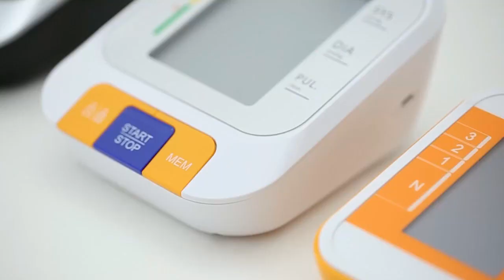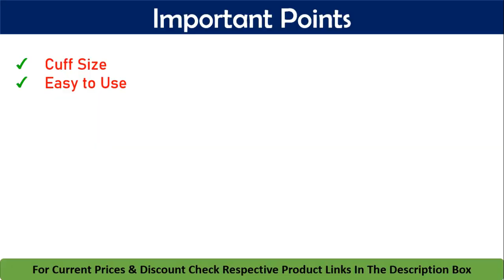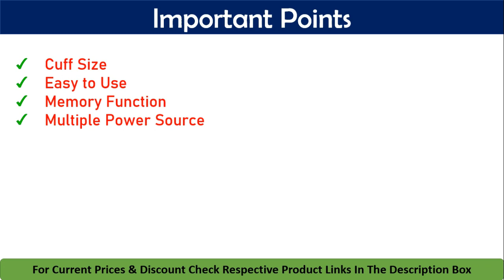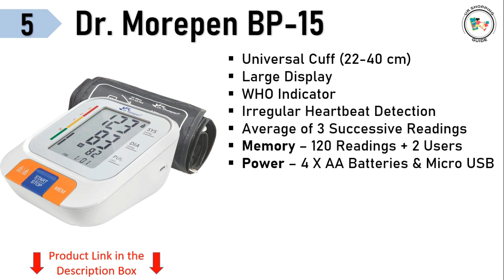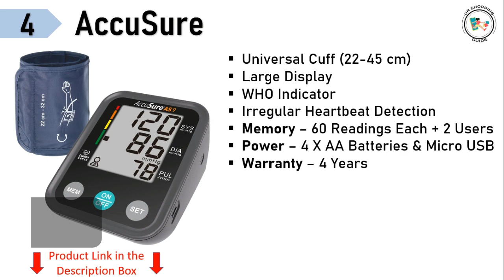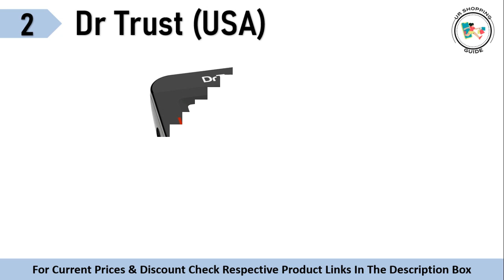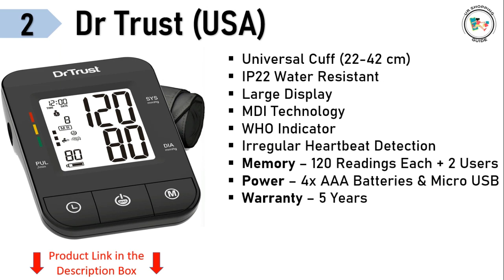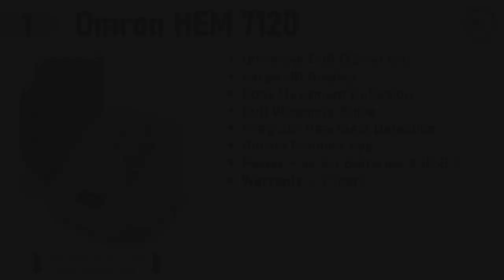Best BP Monitor For Home Use 🔥 Top 5 BP Machine In India 2024 | Blood Pressure Machine Automatic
Best BP Monitor For Home Use 🔥 Top 5 BP Machine In India 2023 | Blood Pressure Machine Automatic

🔥 Best Price Buying Link 👇

✅ 5. Dr. Morepen Blood Pressure Monitor Model BP-15

✅ 4. AccuSure Blood Pressure Monitor Fully Automatic

✅ 3. MEDTECH BP12BL Fully Automatic Portable BP Monitor

✅ 2. Dr Trust (USA) Comfort Digital BP Monitor

✅ 1. Omron HEM 7120 Blood Pressure Monitor

🔥 Best Offer on BP Monitor Today at Amazon

Questions Covered -:
top 5 best bp monitor in india
best bp monitor in india 2023
omron platinum blood pressure monitor
which bp machine is best digital or manual
omron bp machine
best blood pressure
bp check machine price
omron best bp machine
best bp machine brand in india
omron bp machine
which bp machine is best for home use
best bp machine quora
best bp machine in india quora
healthsense bp machine digital for home monitoring
bpl bp machine
dr morepen bp machine